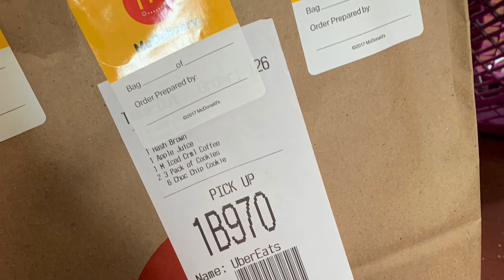Sub To My Channel Essence Mims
Intro to my new channel